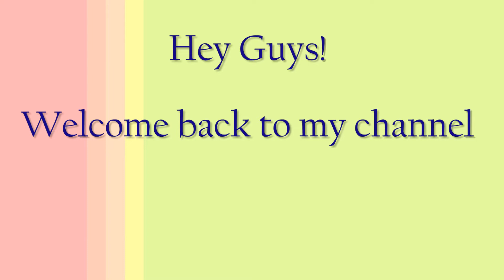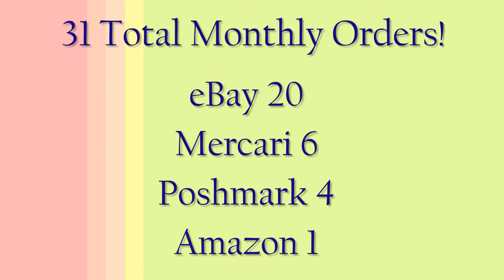What Sold Slide Show Edition | Poshmark Amazon Ebay Mercari | Limited Sourcing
Check out what people are buying online in this recent What Sold!

Haven't tried Poshmark yet? $5 off your purchase with code DOVEDARBY.